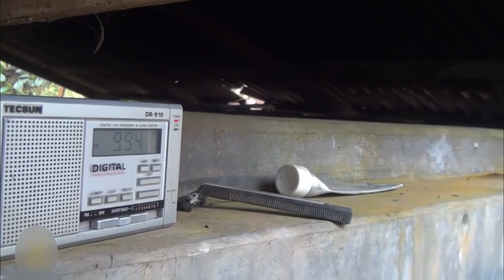LPS CloseUp Myanmar Lungmawi Khur Chim Rapthlak Eltiang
July ni 2,kumin 2020 a Myanmar a khur chim,, mi za chuang thihna chungchang kha,,a tobul atangin.